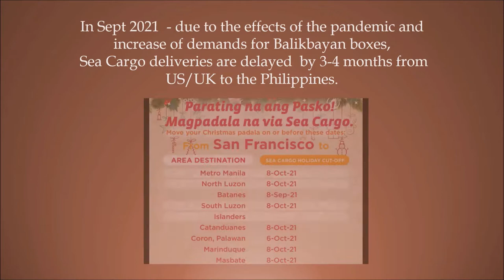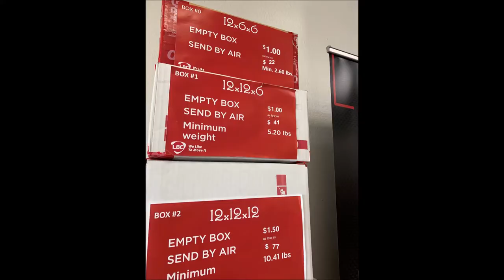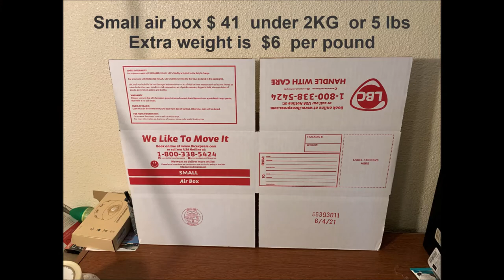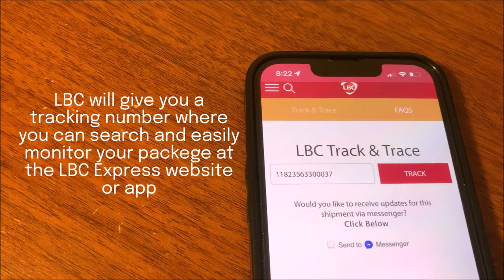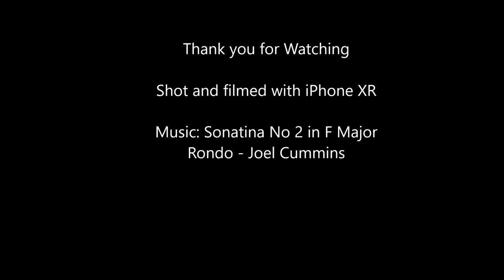Balikbayan LBC Air Cargo USA to Manila and Cavite Sept 2021 with Electronics and iPhone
This is my updated LBC Air Cargo or Air Balikbayan Box from California to Manila and Cavite as of Sept 2021.  My friends and family got their  box in under 9 days.

Due to the pandemic, LBC did raised their shipping fees and sadly the ship time for sea card is longer. Up to 3 months before you get your Balikbayan box.  Because of this, the demand for air cargo due to LBC's low rates have increased.

For now LBC is the cheapest option to mail items to the Philippines under 10-15 days via air mail.  Versus UPS or FEDEX that will cost you $200.

Music by :  Sonatina No 2 in F Major Rondo - Joel Cummins

Special thanks to Stef for helping me with this months experiment (I accidentally listed your sisters name)